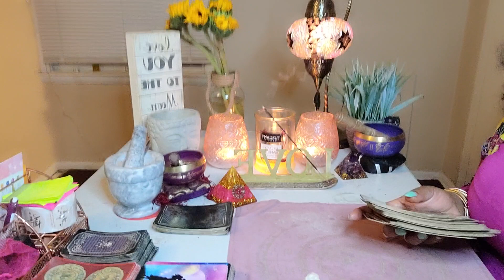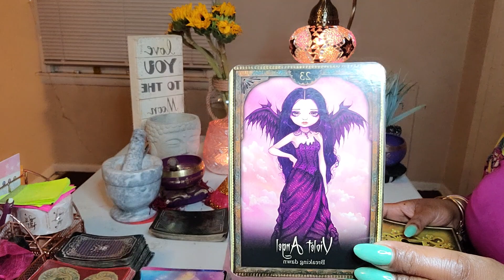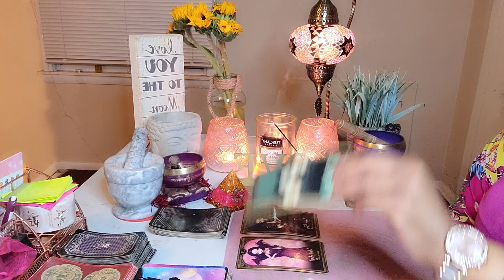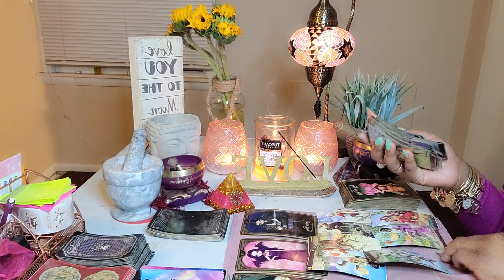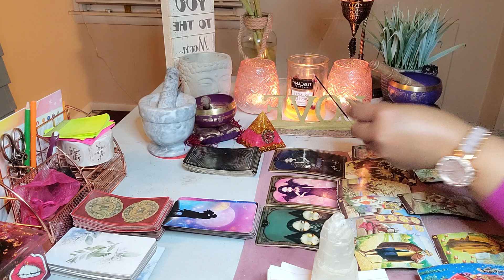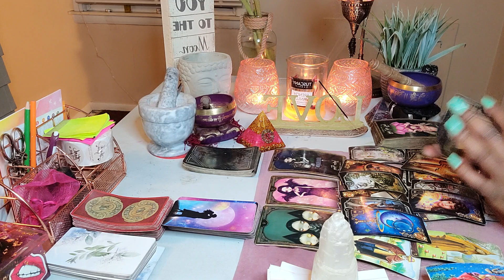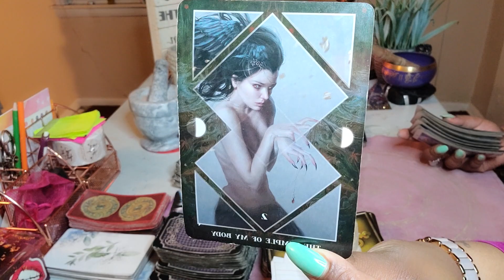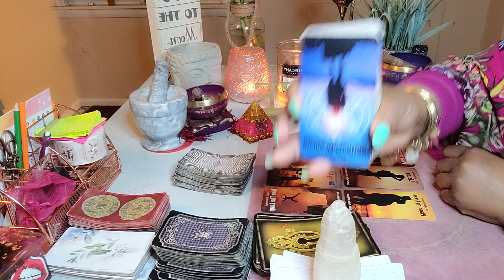GEMINI ♊ 💎| THE LIES THEY TELL 🤫 MAY 2021| "3 STRIKES, YOU'RE OUT‼️" ⚾️